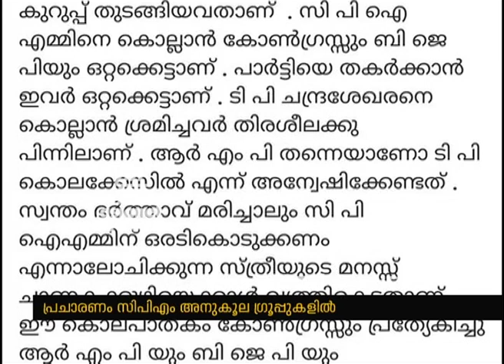Cyber Attack Against RMP leader KK Rama